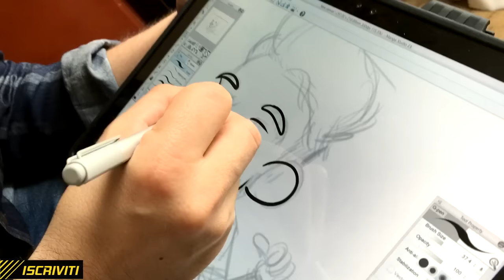SONO STATO IN FRANCIA PER SEGUIRE GLI AZZURRI DURANTE EURO2016! ~ IL VLOG DEL MIO VIAGGIO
Per avere uno sconto del 6% usa il coupon "FOOLISH17" (tutto in maiuscolo).